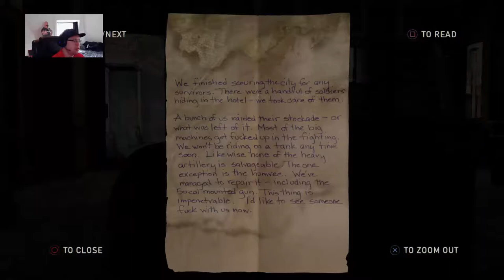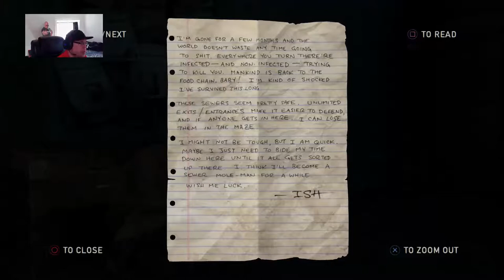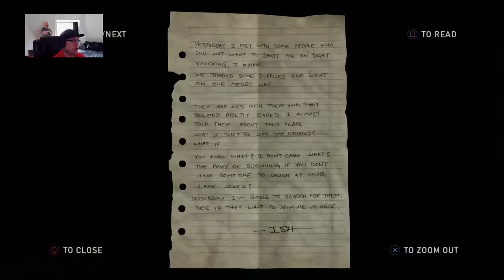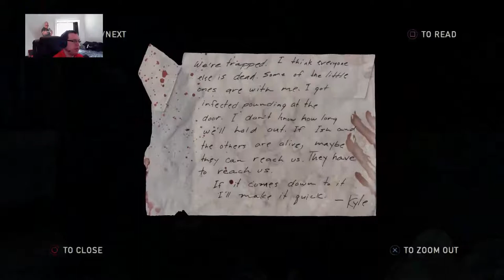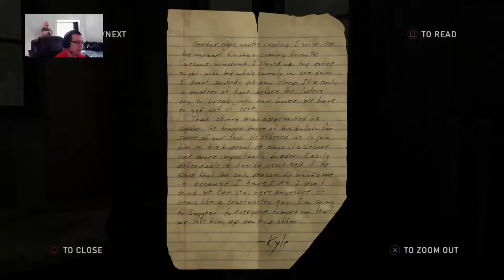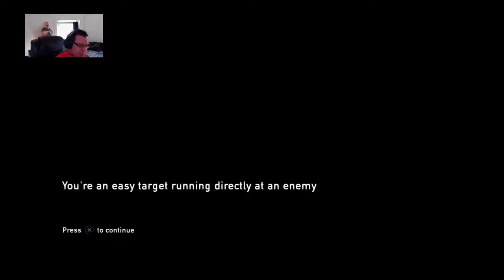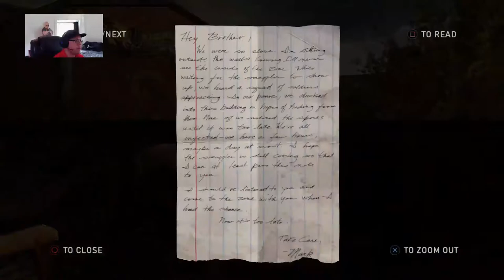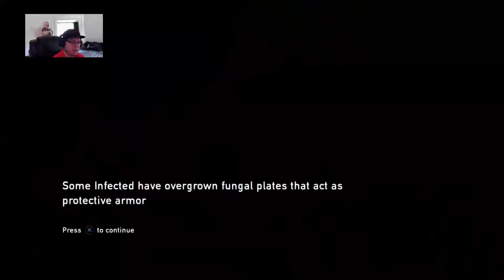Last of Us First Playthrough Part 3!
We hike through Pittsburgh, meet another group of travelers, hang out with Tommy, look for the Fireflies on campus, and get captured by pervert cannibals at the end.